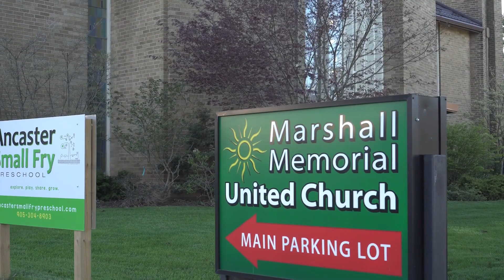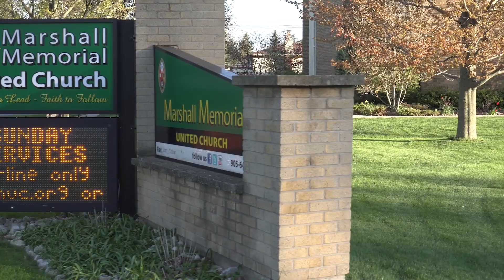Exterior Tour of Marshall Memorial United Church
Take a trip around our building on a sunny May evening in 2020. Music by Frank and Video by Kenneth.